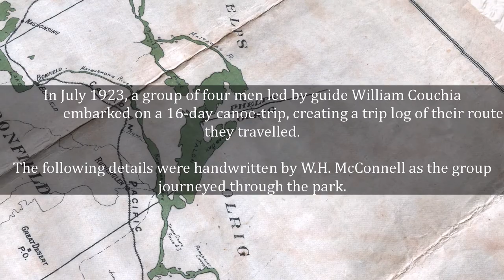ArcPro Animation of 1923 Canoe Trip in Algonquin Park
In July of 1923 (estimated), a group of 4 men led by a guide embarked on a 12-day canoe-trip, creating a map of their route as they travelled.

The map log included handwritten details by W. H. McConnell about wildlife, weather, and their experience in the Park.